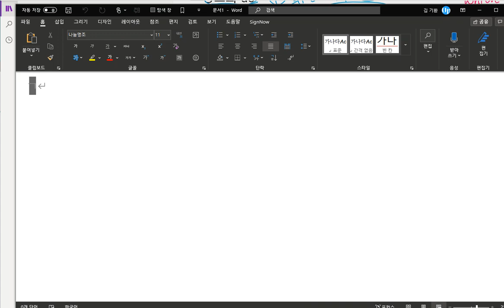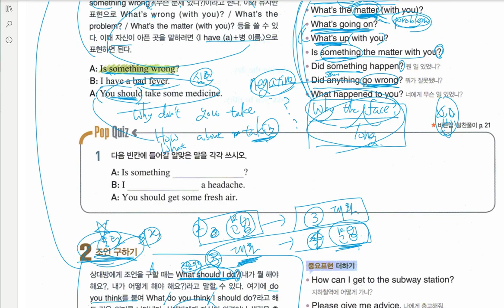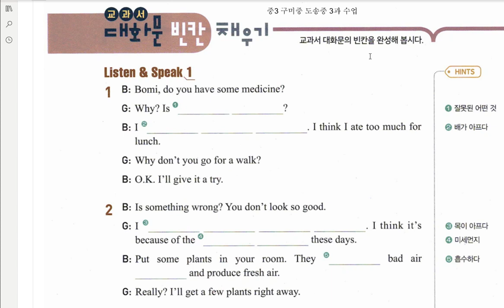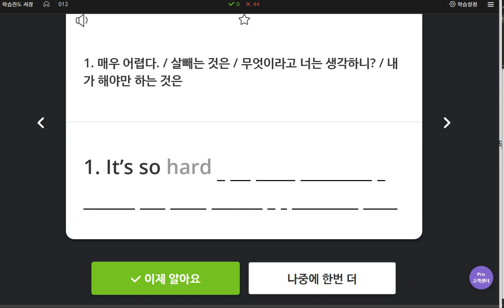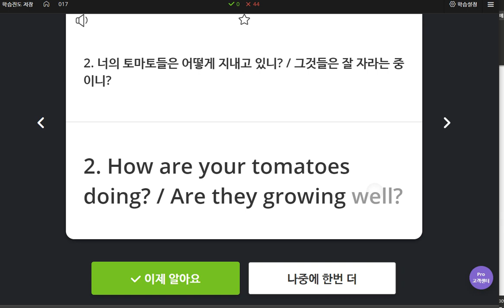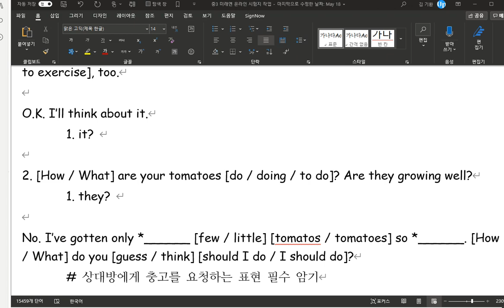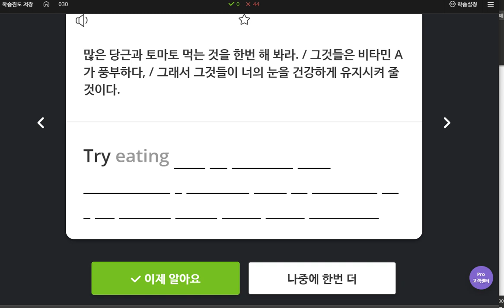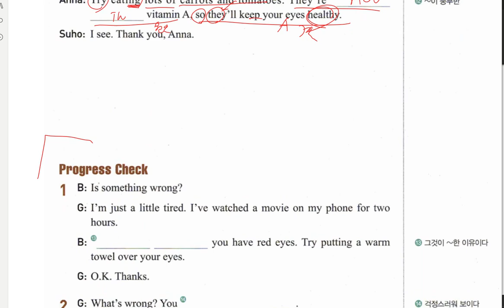중3 미래엔 3과 대화파트 2020 05 26